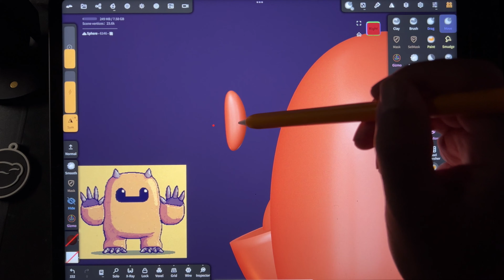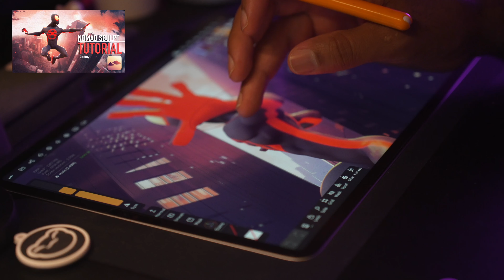3D Art Time-lapse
Sculpting: Nomad Sculpt (iPad Pro M2)